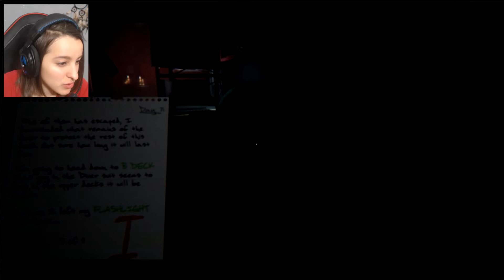JE ME SUIS CHIÉE DESSUS : Stowaway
Hey c'est Nyska34 et aujourd'hui mes petits noobs on se retrouve pour une nouvelle vidéo sur Stowaway !
Bon, vous allez voir que je ne vais pas aller très loin dans le jeu car j'ai un problème de touche (pourtant je vous jure, je sais où se trouve 1 et 2 sur mon clavier !)
Cependant, le peu de temps que j'ai joué, j'ai ressenti beaucoup de frissons, avec une ambiance aux petits oignons ! L'ambiance sonore est vraiment vraiment vraiment géniale ! Je conseille ce jeu à tous les fans (vous aurez peut-être plus de chance que moi :p)
Le jeu est en alpha et gratuit (pour l'instant, j'imagine), donc profitez-en !

Sérieusement quelqu'un lit la description ?